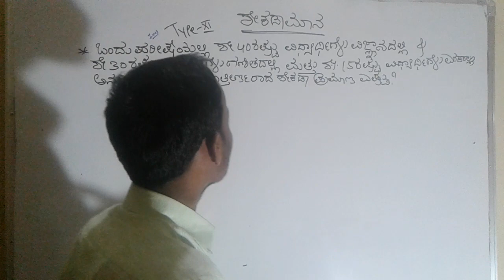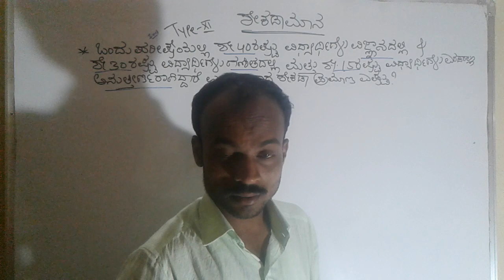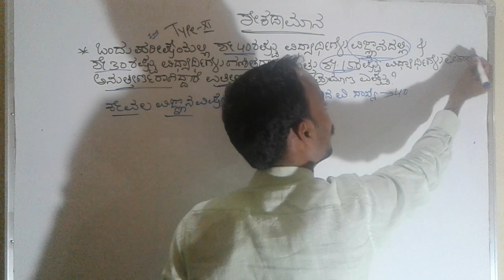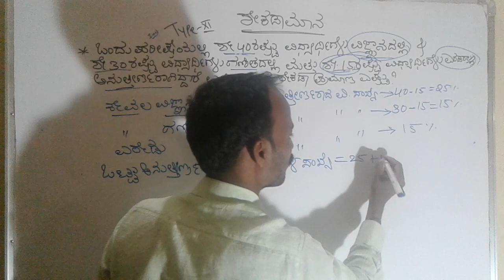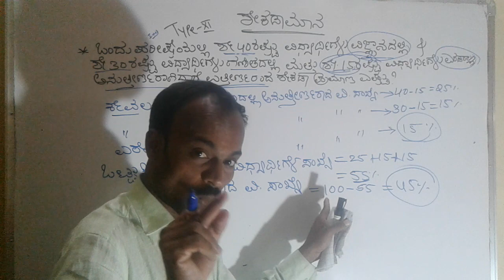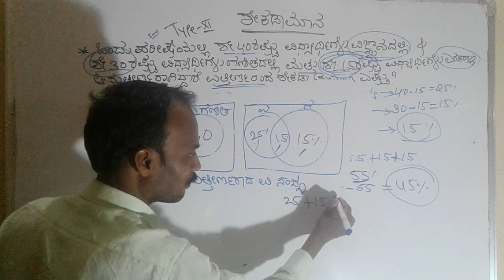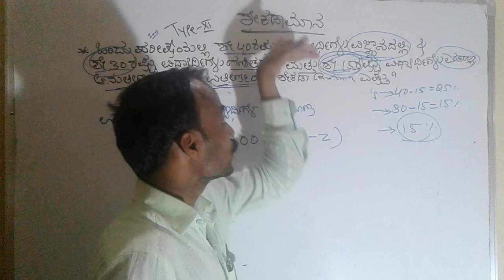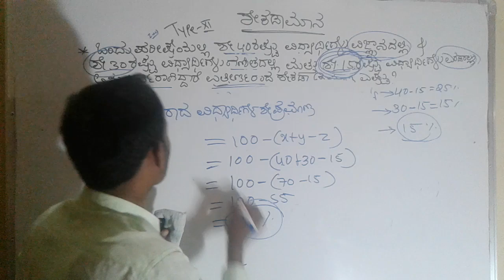ಶೇಕಡಾಮಾನ-11A/percentage-11A/mental ability/maths in kannada by spkgkworld s.p.kumbar.sir.